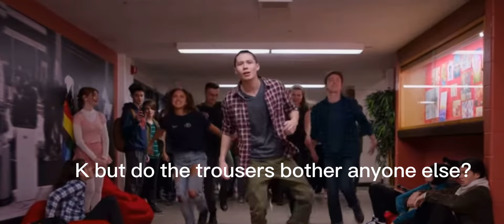So I edited the tap dance scene in ginny and georgia….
Christ this is always hard to watch….